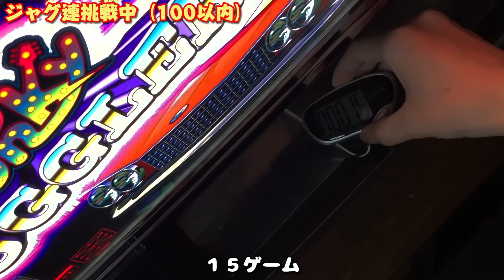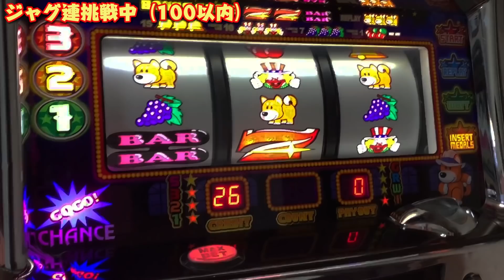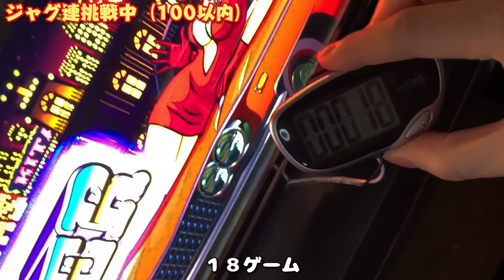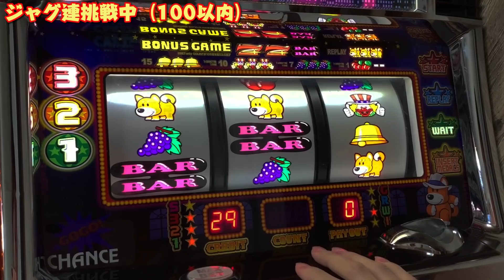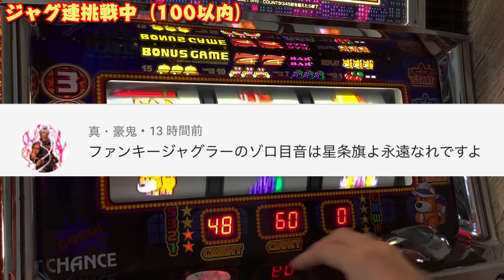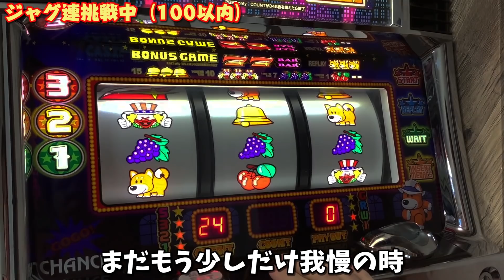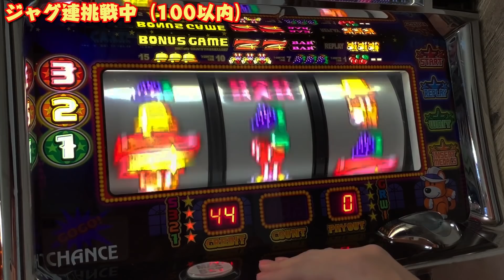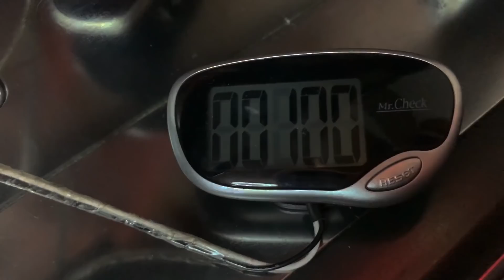【ジャグラー】設定６のジャグ連がまじでやばすぎた！後編[あいるんの家スロNo.11]【スロット・パチスロ】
動物お姉さんのあいるんの家スロ配信！
ステイホームがんばろう！

‹SNS›
演者:にくまん係長 @29man_kakaricho
演者:苺ゆい @strawberry_yui_
演者:あいるん @airun1220
公式:ミリテレ運営事務局 @info_milliontv